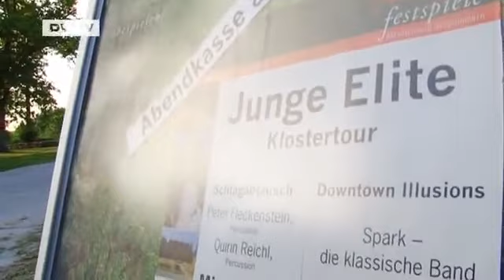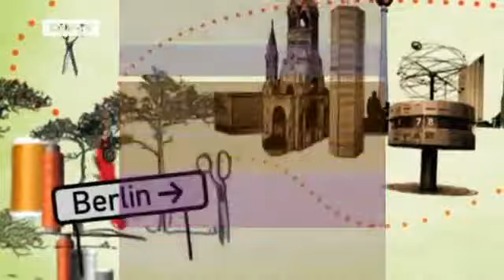On the Road in the Summer -- GRAND TOUR 1 in the North | Arts.21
This summer our ARTS.21 reporters set off on a Grand Tour in a Beetle convertible.Our first stop is a cloister in Germany's far north, the site of the Mecklenburg-Vorpommern Music Festival. 20 years ago, it was still an insider's tip for great music in unusual locations; today it's one of the biggest German music festivals, boasting everything from percussion beats within cloister walls, to poetry readings in a seafarer's church, to a piano concert on the beach.